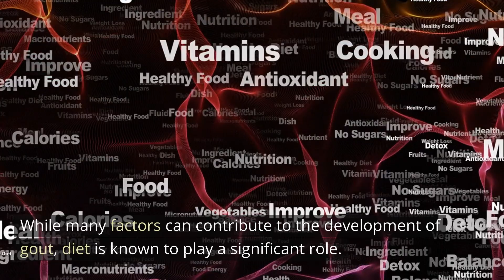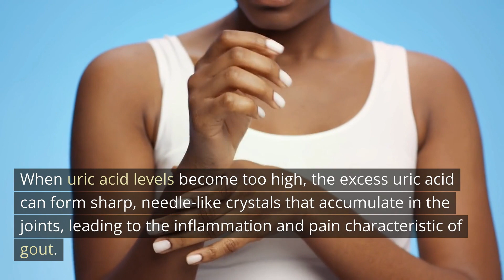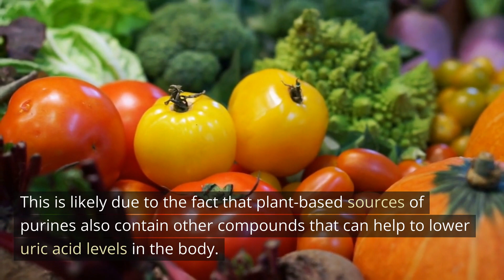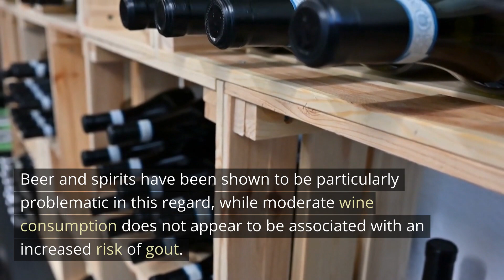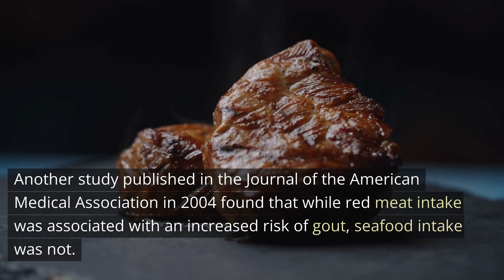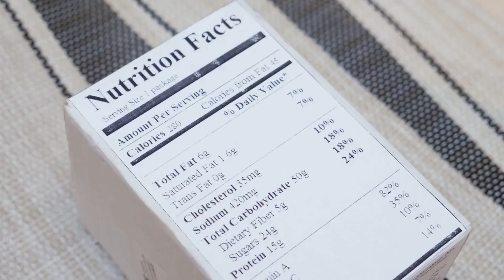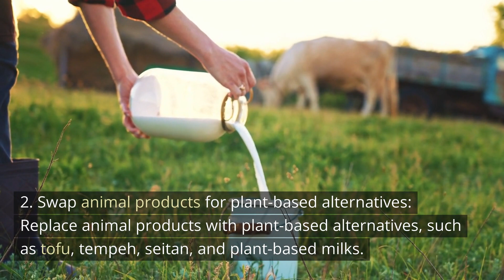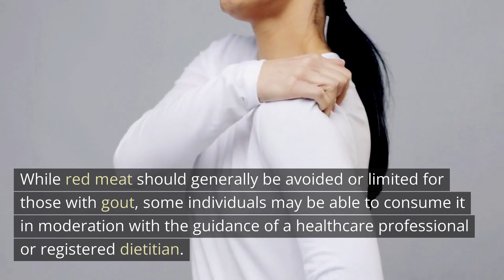Is Red Meat Bad For Gout?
If you or someone you know suffers from gout, you may have heard that red meat is a food to avoid. But why is this the case? In this video, we'll explore the connection between red meat and gout, including the role of purines and uric acid in the body. We'll also examine the research on the link between red meat and gout, and discuss practical tips for managing red meat intake if you have gout.

Additionally, we'll delve into whether there are exceptions to the rule when it comes to consuming red meat with gout, and the importance of individualized dietary advice for managing this condition.

If you're looking to better understand the connection between red meat and gout, and how to manage your diet for optimal gout management, then this video is for you. Tune in now to learn more!

For a highly dependable and well-reviewed Air Fryer that will help you cook your favorite foods more healthily, check out this link on Amazon ➨

Welcome to Speak Healthy---our health channel dedicated to chronic disease self-management and prevention. Our goal is to empower you to take control of your health and well-being by providing valuable resources and insights on managing chronic disease and preventing its onset. Our experienced health coaches are here to guide you through practical steps to improve your overall health and reduce the impact of chronic conditions. Whether you're looking to manage an existing condition or prevent one from developing, our channel has the information you need to make informed decisions about your health.